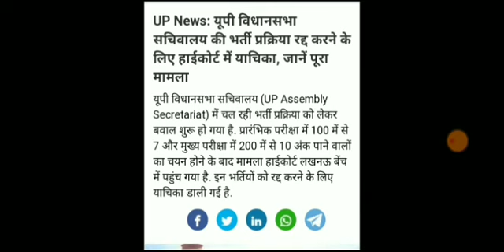एक और भर्ती कैंसिल !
vacancy cancelled,
exam cancelled,
ssc chsl,
ssc cgl,
ssc chsl postponed 2021,
ssc chsl exam postponed 2021,
ssc chsl admit card 2021,
ssc mts exam postponed,
ssc mts exam postponed 2021,
ssc mts exam center,
ssc mts postponed,
ssc mts postponed 2021,
ssc mts date extended,
rrb po,
rrb ntpc,
rrb group d,
rrb vacancy increased,
rrb alp,
rrb grade b notification 2021,
rrb d group exam date 2021,
sbi clerk date extended,
sbi clerk exam,
sbi clerk exam date,